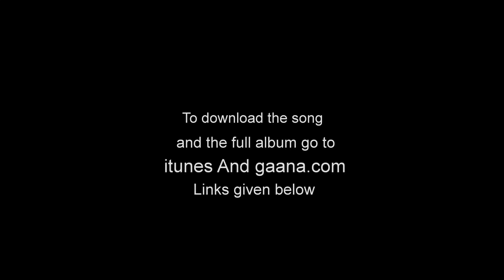Only You| Reshmi Kumar | Album: Lost In Your Love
Album: Lost In Your Love
Singer: Reshmi Kumar
Lyrics: Vimal Kashyap
Producer: VRK Productions
SET YOUR CALLER TUNE For INDIA
For Reliance: Dial 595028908 and follow instructions
For Airtel: Dial 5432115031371 and follow instructions
For Vodafone: Dial 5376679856 and follow instructions
For Idea: Dial 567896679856 and follow instructions
For BSNL East : SMS BT  6679856 to 56700. For West Bengal, Kolkata, Bihar, Jharkhand, Orissa, Assam & NE
For BSNL South: SMS BT  6679856 to 56700. For Chennai, Tamil Naidu, Karnataka, Kerala & Andhra Pradesh

Song Programmed by: Sandeep Mitra (Suman)
Song Recorded at Studio Jazz by Nadeem and Roy
Music Assistant: Puran Shiva
Voice Processing: Anil Dole
Video Directed by: Amarbir Singh/Nikhil Kamath
DoP in Australia Shoot: Amarbir Singh
Additional DoP in Mumbai Shoot: Siddharth Kay, Adnan Ali
Video Edited by: Anil Raut
Video Consultant: Rajesh Sarkar (B.G.I.L Mumbai)
Special Thanks: Avinash Agarwal and his team, Krishna Audio, Mumbai
Special Thanks: Rahul Sharma and Lalit Sippy, Balkrishna Modak, Krishna Audio, Mumbai
Special Thanks: Snehal Dalvi
Song Mixed and Mastered by Sandeep Mitra (Suman)
Production Controller: Mohammed. M. Shaikh
Wardrobe: Antoinette Stonham (All About Styles, Sydney)
Video Produced by Nikhil Kamath Productions (Mumbai)
Hair and Make Up: Maninder Dhami (Sydney)
Hair and Make Up: Narendra Singh, Shaheen (Mumbai)